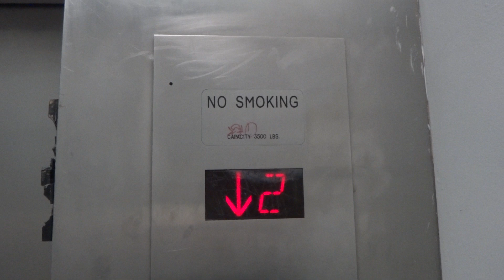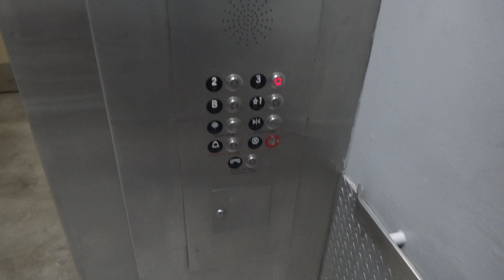Last One (for this trip) - Montgomery Service Elevator (#2) - Burbank Town Center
Another former Vector...
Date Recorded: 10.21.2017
Camera: Sony TX100V